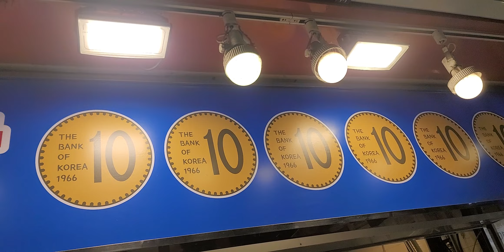줄서서먹는 십원빵 부평동야시장 👍👍👍